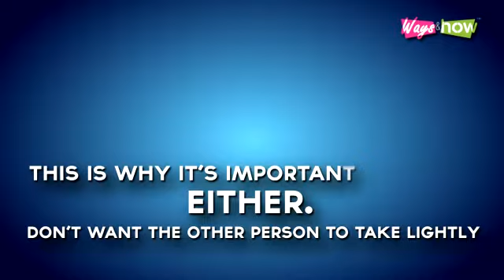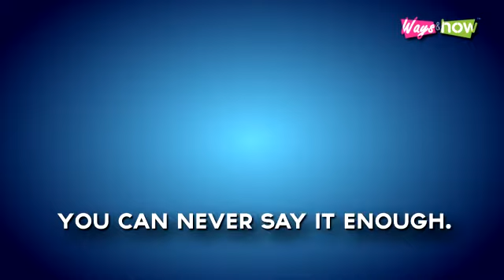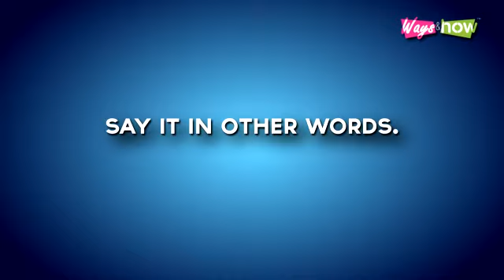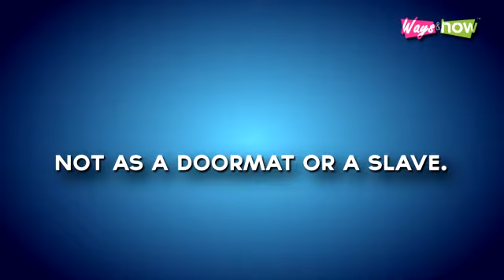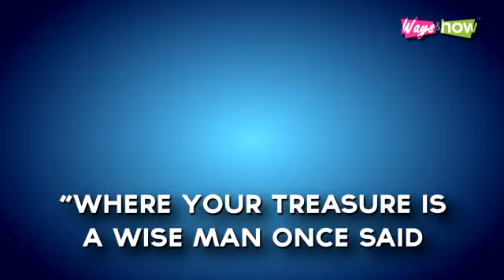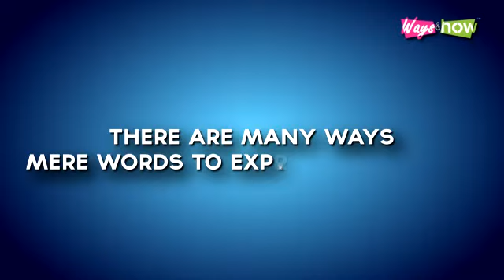How to Say I love You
Tutorial on how to say I love you. "I love you" -- a little phrase that can be life changing. "Love" tends to get thrown about so casually and loosely, but when you use it in that particular way, to a particular person, then it takes on a whole new meaning: a meaning that you don't take lightly, and that you don't want the other person to take lightly, either. Waysandhow.